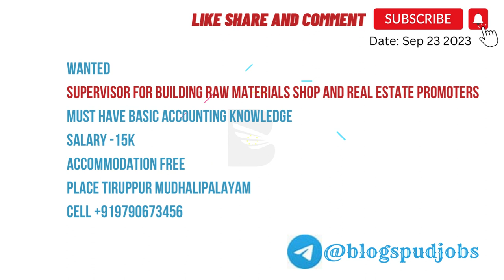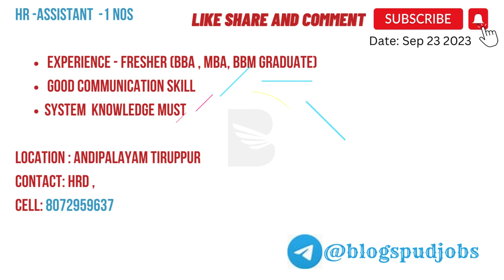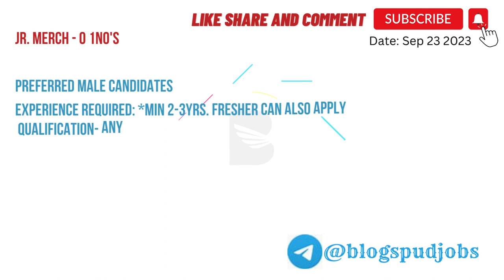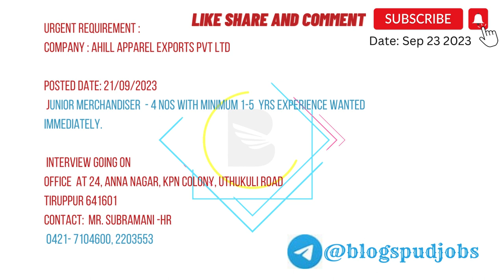? Daily Jobs Tirupur 2023 Tirupur Job Work Company Top Video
You can discover more about daily thanthi advertisements jobs tirupur 2023, PLEASE check out

The video is showing daily thanthi advertisements jobs tirupur 2023 valuable information but also try to cover the following subject:
-tirupur job work company
-garments jobs in tirupur
-tirupur garments jobs

Youtube is the very best place to visit when looking for videos about daily thanthi advertisements jobs tirupur 2023.
 daily thanthi advertisements jobs tirupur 2023 is clearly something that interests you and a lot of people so I made this video .
Have I responded to all of your concerns about daily thanthi advertisements jobs tirupur 2023?
 Individuals who looked for tirupur job work company also searched for garments jobs in tirupur.